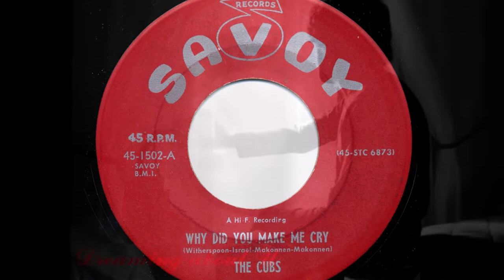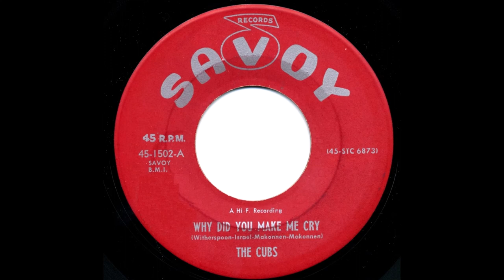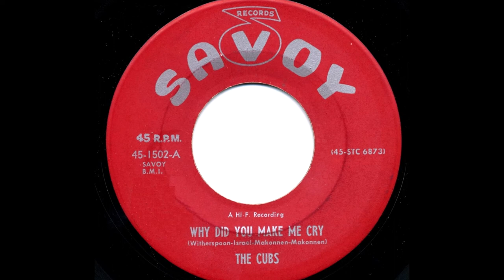The Cubs - Why Did You Make Me Cry 1956 UT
The Cubs (Brooklyn, New York)

Personnel:
Lee Witherspoon
Beni Israel
David Makonnen
Tafari Makonnen

Biography:
Savoy Records is an American record company and label established by Herman Lubinsky in 1942 in Newark, New Jersey. Savoy specialized in jazz, rhythm and blues, and gospel music. In September 1956, Herman Lubinsky announced the signing of a new group of teenagers from the Brooklyn, The Cubs. The group consists of Lee Witherspoon, Beni Israel, David Makonnen and Tafari Makonnen recorded four songs in New York; "Why Did You Make Me Cry", "I Hear Wedding Bells", "What Is The Proper Age" and "Do You Kno

The first two titles will be released on Savoy # 1502. "I Hear Wedding Bells" by the group is a Masterpiece with a spoken bridge that combines diffidence and sincerity Quite a Trick. The Cubs have the classic kiddie lead voice ala the Schoolboys, Frankie Lymon & the Teenagers.